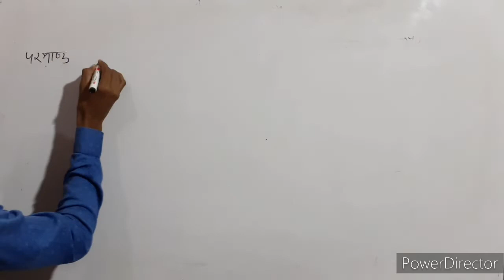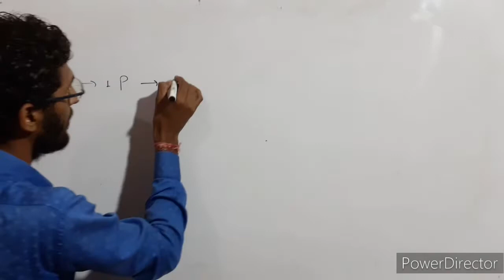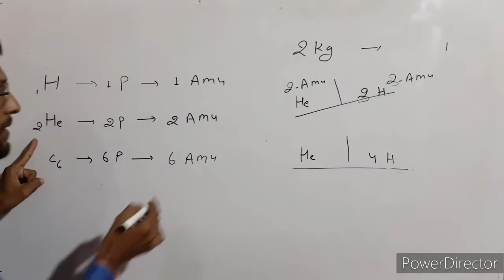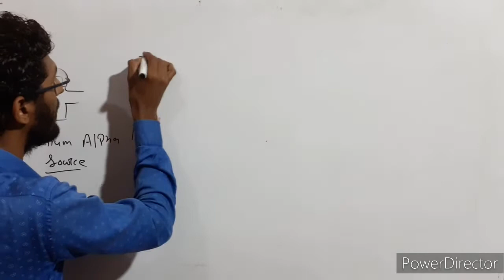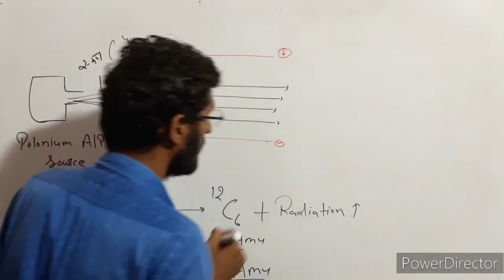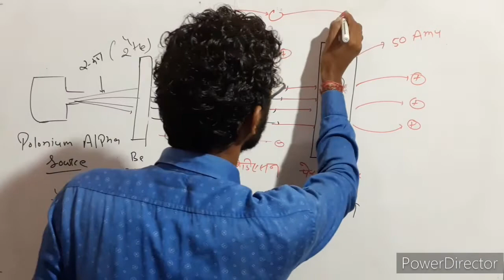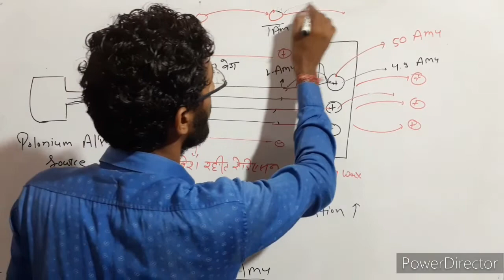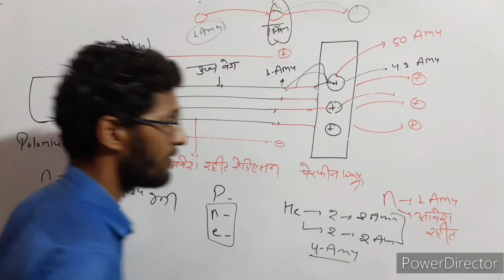discovery of neutron / atomic structure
Hello every this video help you for understanding of that how to discover neutron. Neutron is a uncharged partical which discovered by Chadwick.  In an atom have three component proton,nectron and electron .